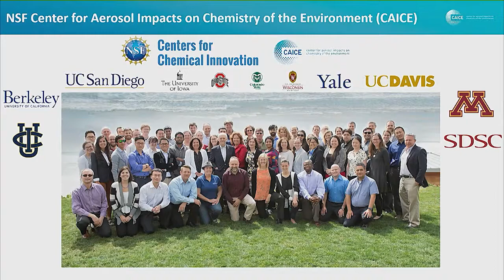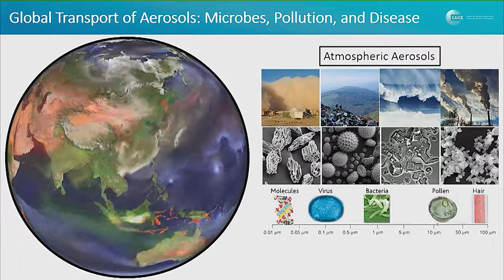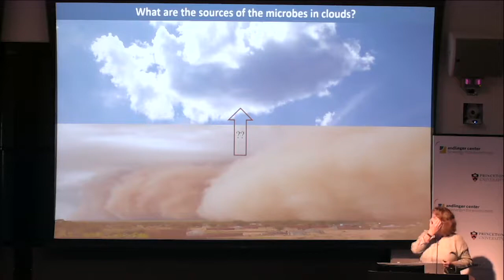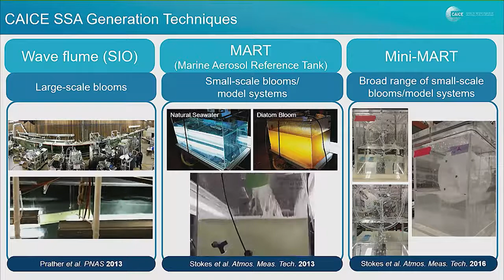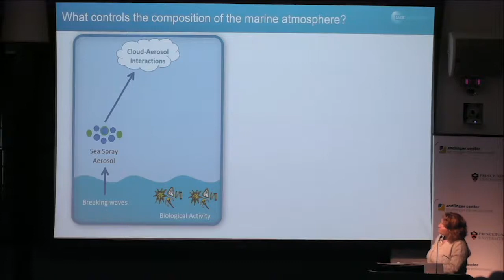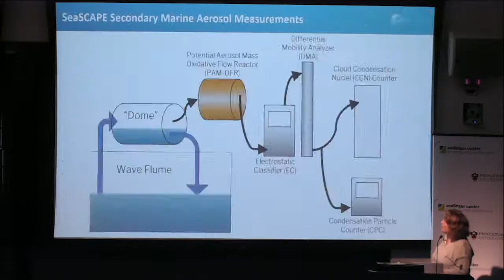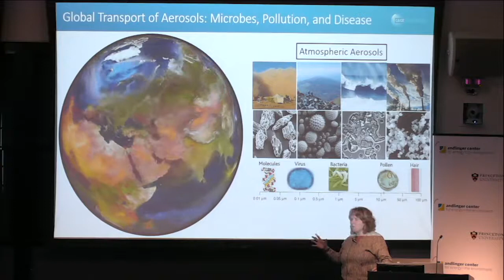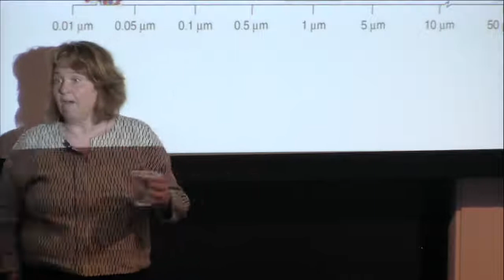Highlight Seminar Series Kimberly Prather, UC San Diego